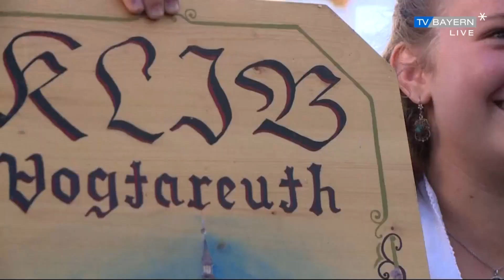Nahrung für Körper und Seele - RTL Bayern - TV Bayern live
Mit dabei: die Katholische Landjugend Vogtareuth bindet eine Erntekrone sowie Robert Hintereder, Tourismusseelsorger im Erbzistum München und Freising, im Gespräch.